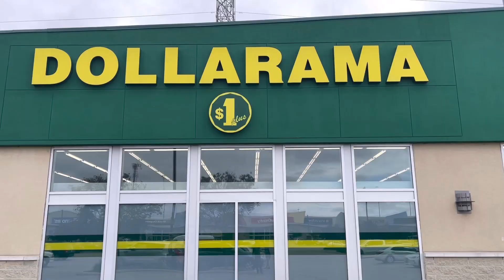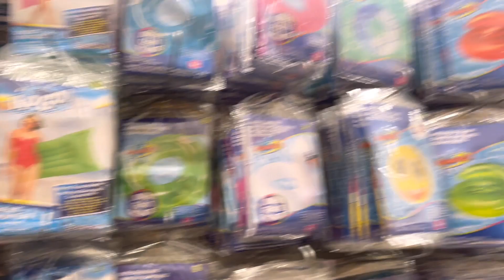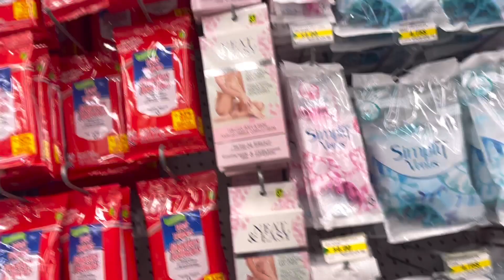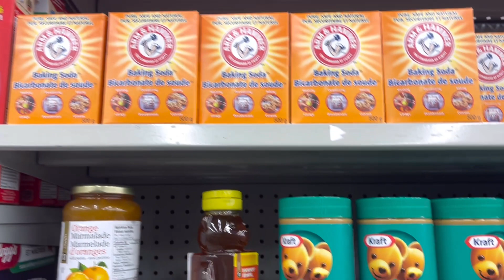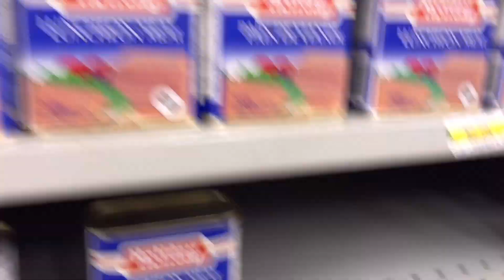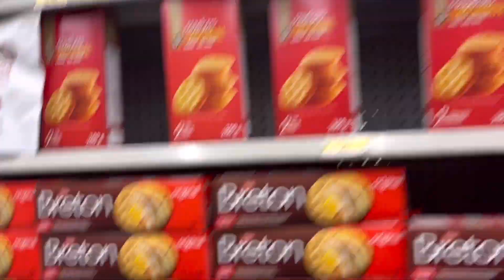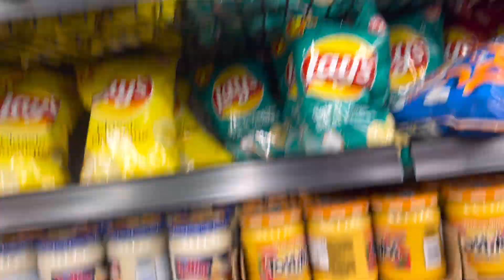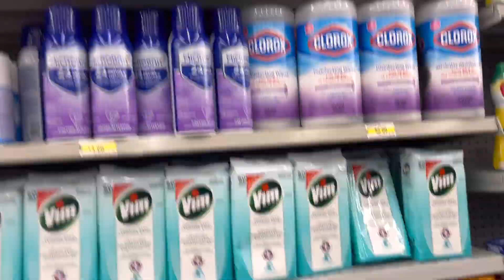Vlog 107: How to Maximize Your Savings with Dollarama Canada: Smart Money Tips!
My Name is Ashish Kumar Barik from Angul, odisha. I have started a youtube channel for vlogging.